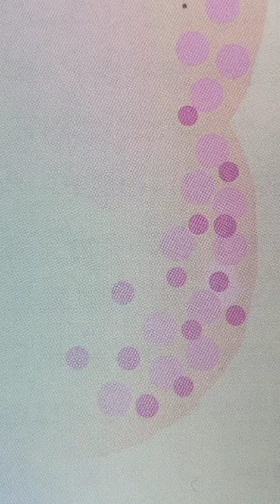山形新聞談話室20240301政倫審にお呼びでない?岸田文雄首相の説明責任#植木等#お呼びでない#岸田文雄首相